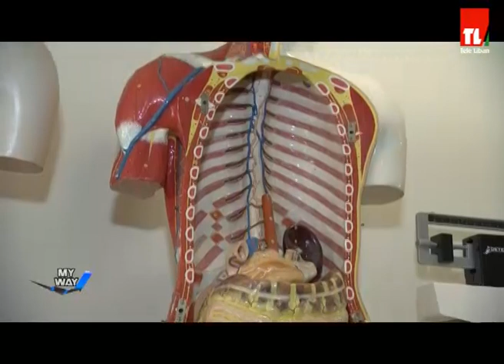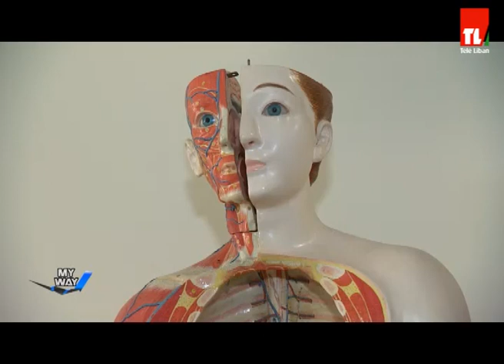My Way - Nursing